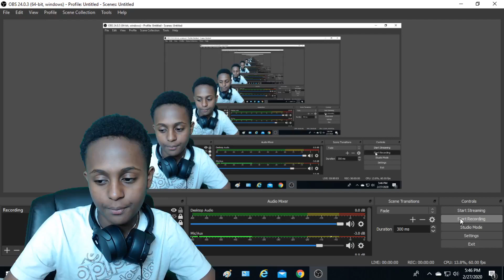Cringiest People Ever - REACTION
Cringes People Ever - REACTION